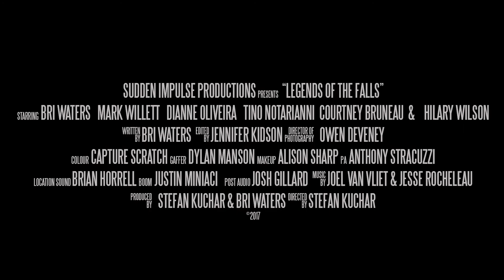Legends of the Falls Trailer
On Clifton Hill Niagara Falls Dilly the Dolphin and Bucky the Beaver compete to replace Martin the Mountie. One for love, the other for fame. Their fate lies in the hands of their sexually charged boss, Pina.